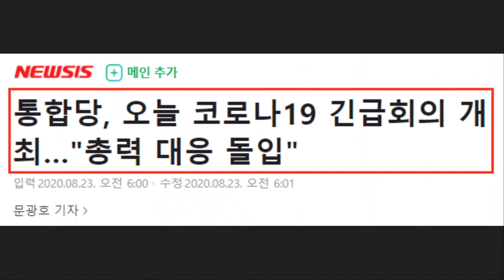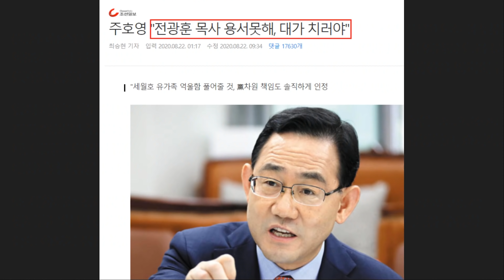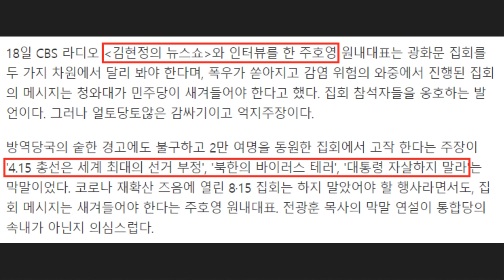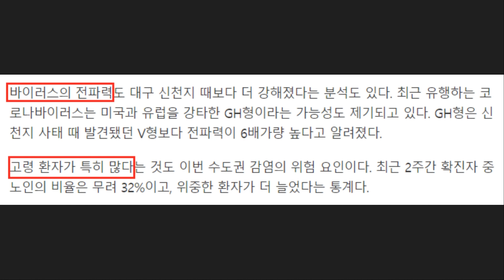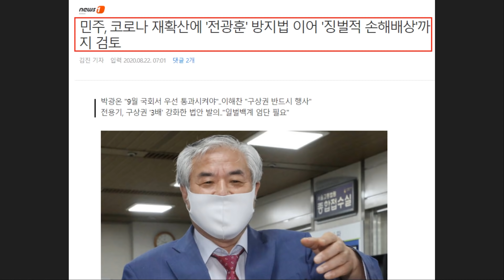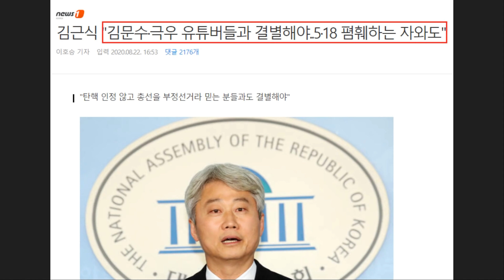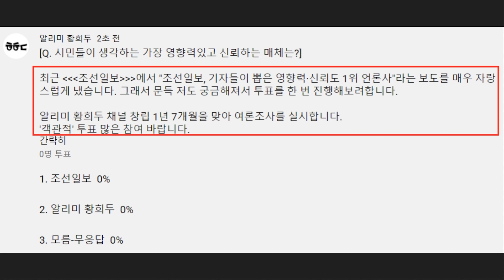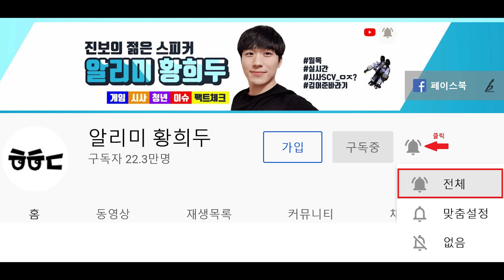무너지는 미통당, 열일하는 민주당! 거짓말 탄로난 사랑제일교회 '전광훈 방지법'까지 등장 "정청래 10가지 공개 질문 대박!".. 전국민 분노에 무너져가는 적폐 세력들!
(수정) 4:55경 주호영 사무실 앞 현수막은 제가 잘못 파악하고 다뤘네요.
대구에서 열일하시는 깨시민 분들이 올리신 거였습니다! 진심으로 사과드립니다.
앞으로도 더 자세히 알아보겠습니다.

오늘 기준 코로나 신규 확진 397명이 급증했습니다.
조금만 있으면 괜찮아질 거란 기대를 하던 국민들의 허탈함과 분노는 걷잡을 수없이 커져가고 있습니다.

이런 와중에 전광훈은 광화문집회 연사로 초청받아 5분간 무대 연설만 했을 뿐이라고 주장했지만, 알고보니 광복절 집회 관련 계획과 회의록까지 증거가 공개된 상황입니다.

미래통합당은 주호영 김종인을 비롯하여 꾸준히 발뺌을 하고 정부의 방역 실패로 몰아가고 있습니다. 어떻게든 전광훈과 미통당의 관련성이 없다며 선긋기를 하고 있지만 뜻대로 되진 않는 거 같습니다.

국민들은 허탈함과 분노, 우울함에 말을 못 하고 있는데 여전히 이들은 정치적으로 본인들의 생각만 하고 있습니다. 역시나 정신 못 차린 주옥순, 신해식 등은 여전히 가짜뉴스를 뿌려대며 문재인 정부 타령만 하고 있습니다.

반면 민주당에서는 전광훈 방지법을 비롯하여 열일하는 중입니다.
게다가 징벌적 손해배상도 검토하며, 박형순 금지법까지 등장했습니다.

열일하는 민주당, 꼬리자르기만 시도하는 미통당! 대놓고 비교가 되니 비교를 안 할 수도 없네요. 정청래 의원의 10가지 핵심 질문까지도 포함하여 이런 혼란스러운 상황을 간략하게 요약해봤습니다.